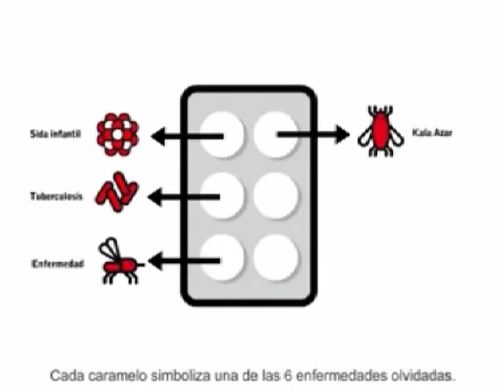MDM033 MartesDeMarcas Resultados Digitales